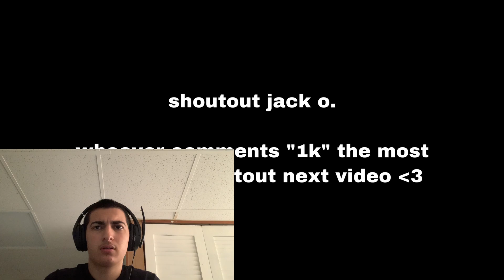YOU SUCK!!! | Cold World 🥶 | Best Fortnite Mobile Highlights | 120 FPS | iPad Pro 2020 *REACTION*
Today I reacted to a “pro fortnite mobile player” (HE SUCKS). His name is Stef and he thinks he is good at fortnite. Honestly he is the worst fortnite mobile player… me? Oh, I am the best fortnite mobile player. I know how to build, aim, and shoot very well. Stop playing with me son, I get good grades… I promise I get em!

I am going to become successful. I am hard working, smart, quick thinking, and bound to become number #1 on youtube. I react to all kinds of videos and make skits every now and then. You don't know me, but you gonna know me. I also get good grades... I promise, I get em.